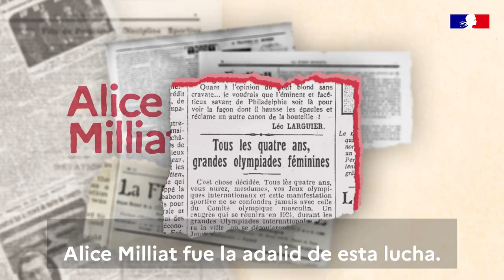Alice Milliat, pionera del olimpismo femenino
Por primera vez en los Juegos Olímpicos, se ha logrado la paridad perfecta entre atletas: una victoria para las mujeres y un triunfo para Alice Milliat, pionera del olimpismo femenino.Descubre su retrato. 🎥